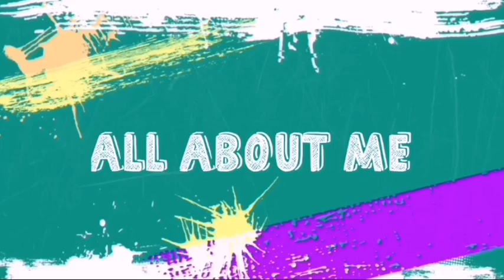KEGIATANKU DIPAGI HARI|| HUJAN ANGIN TETAP NEKAT PANEN SAYUR BUAT MAKAN MALAM